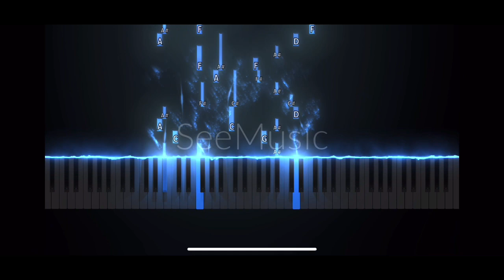A.E.L - Kids theme No.3 “Mood Swings” P. Op.74